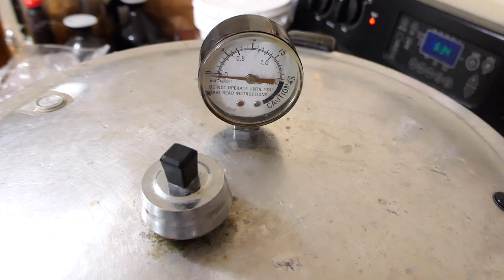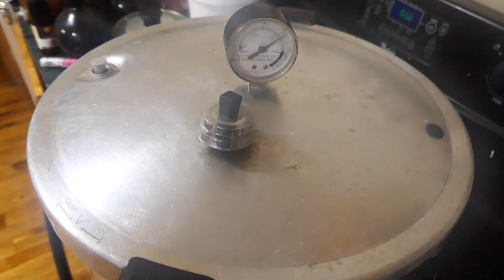How Cooking Fox Squirrel Stew with Oyster Mushroom and Eggplant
How Cooking Fox Squirrel Stew with Oyster Mushroom and Eggplant - Nas Hooj Twm Ncu Xyaw Nceb thiab Lws. It is my best tradition menu of cooking squirrel with some chili and green it be the best dinner during winter time. I use debones meat for stew and all the bones for bitter soup. Kuv muab cov neaij los kib ncub muab cov pob txha los hau ua kua iab qab tshaj plaws.